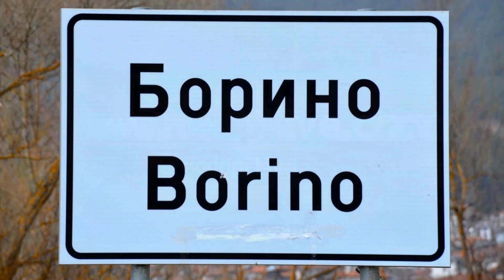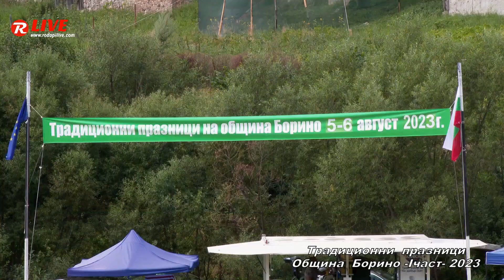Традиционни празници община Борино 2023 - I Част